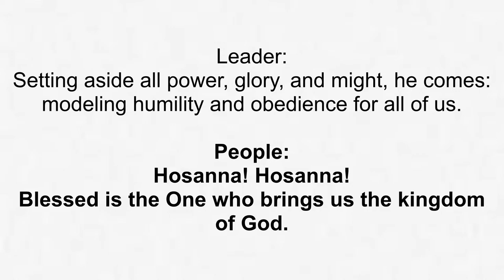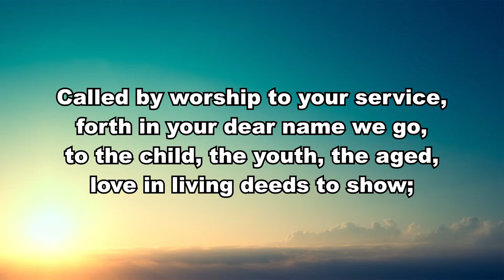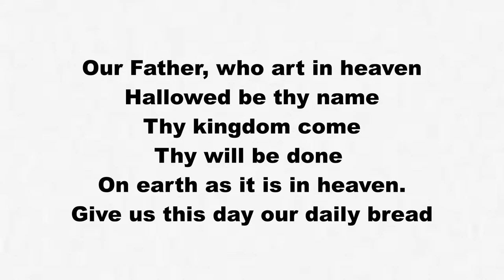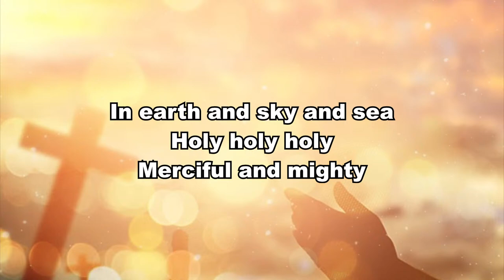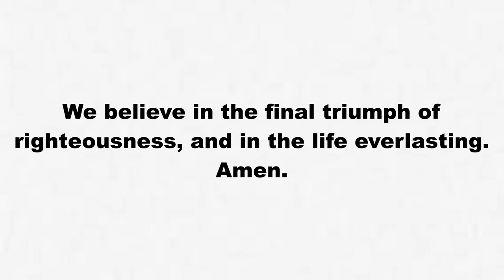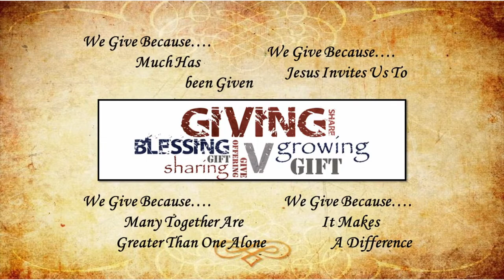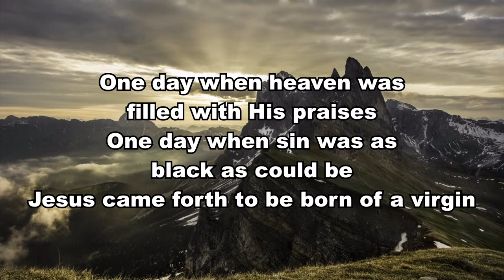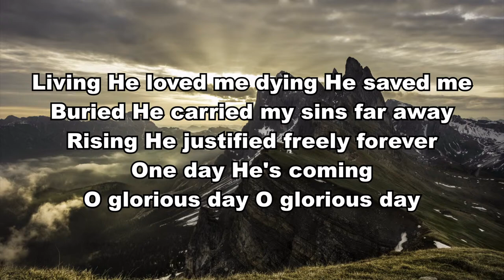FUMC 3/24/24 Worship Service